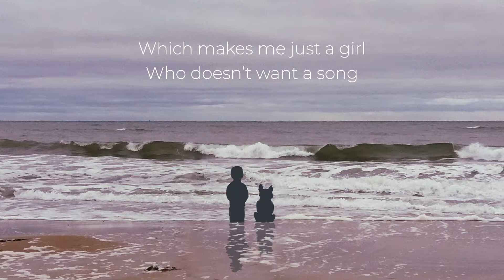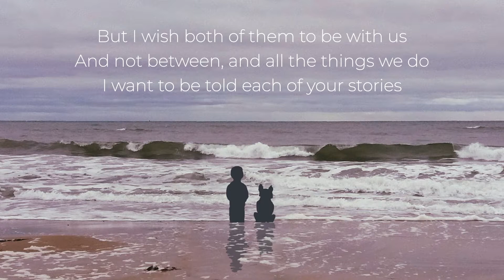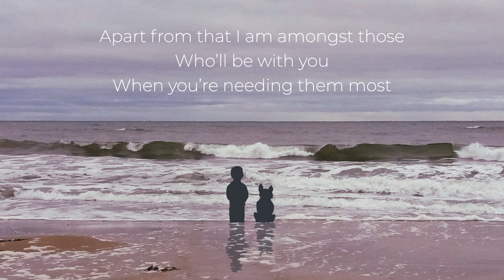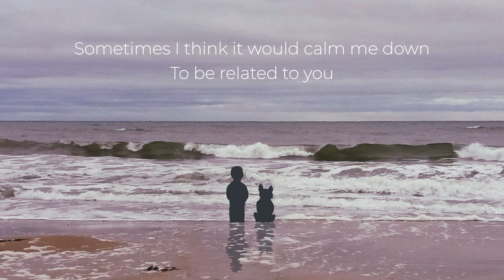Printed in Spain - The Baby and the Dog (Lyric Video)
The Baby and the Dog are Munich based Katrin Freiburghaus, Alex Burkhard and Michael Schauer. Make sure to check out their other projects at

Recorded, mixed and mastered by Ike Aligbe at Weltraumstudios Munich.